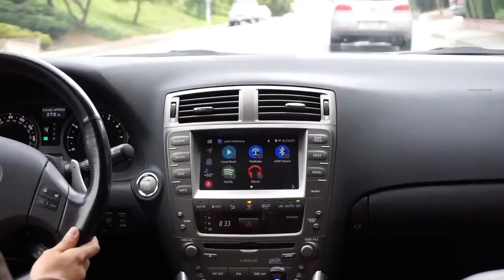VLine Lifestyle Demo Voice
VLine™ Infotainment System